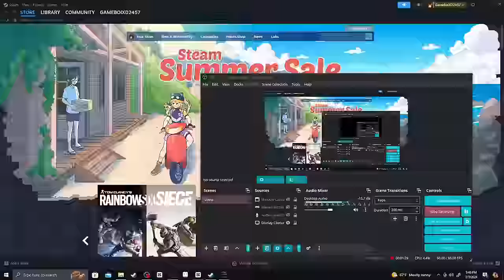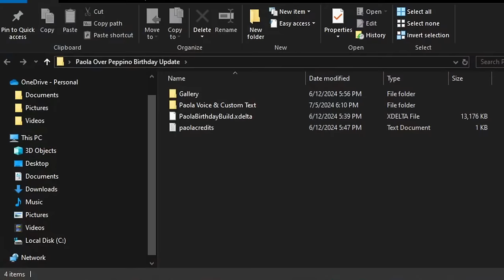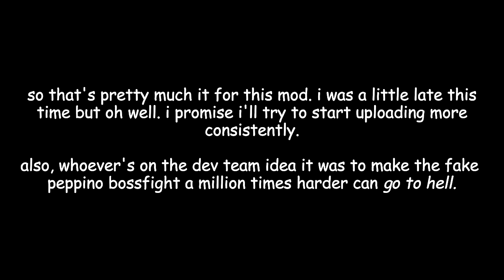HAPPY BIRTHDAY PAOLA :D | Pizza Tower Paola Over Peppino Mod v4.5/Birthday Update (FULL SHOWCASE)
yeah so i'm a little late to cover this update huh.
fun little fact for the thumbnail, originally it was supposed to be paola killing a cheese slime, but i decided to repurposed it to fit with the whole birthday theme.
also you may have noticed i stopped using the blur transition in between clips. someone once said that they really like my videos but the transition effect would hurt their eyes and i felt bad so i changed it. so if you were that person or someone like them could you tell me if this is better?

0:00 intro.
1:18 random bs.
2:20 deep-dish 9 p-rank.
8:48 fake paola boss fight.
13:00 ranks.
14:46 transformations.
17:30 title cards.
18:20 random junk.
25:16 gallery.
26:29 strike a taunt!